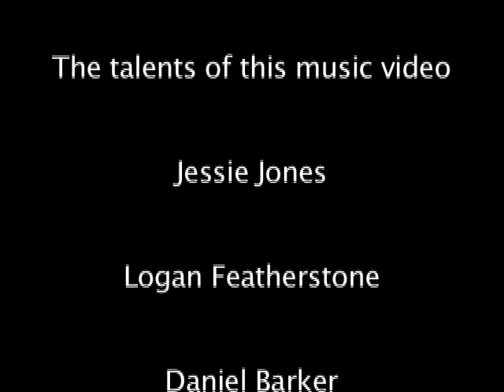Black veil brides music video by Jeremy barnes